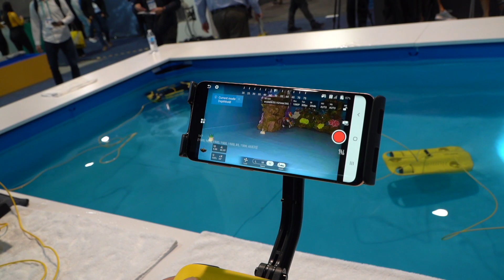CES reveals 8K AUTEL EVO II, Waterproof drone, underwater drone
Roundup of all the best drones at CES 2020, the Autel EVO 2 shoots 8K video, the waterproof drone the watch drone and the underwater drones. Learn about what the latest and future of drones.